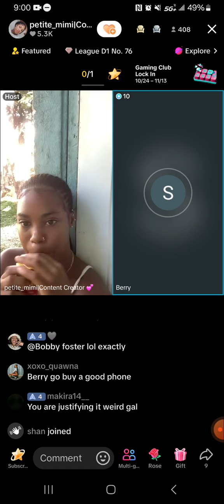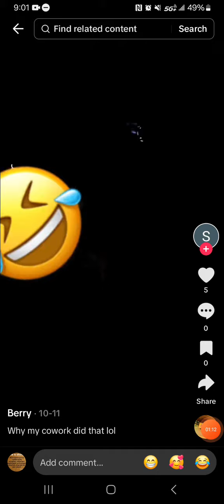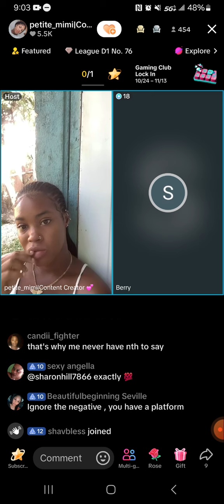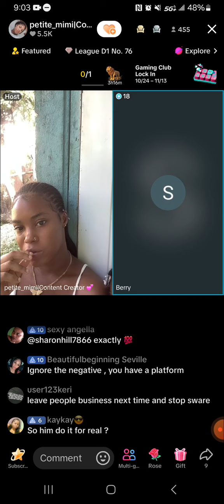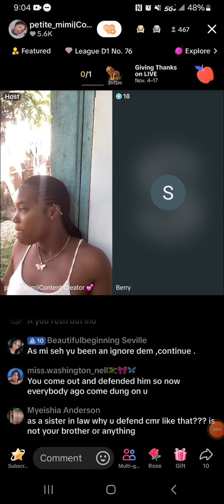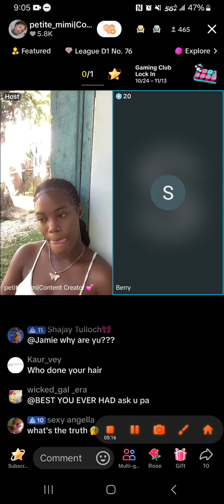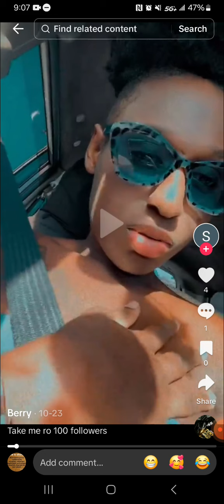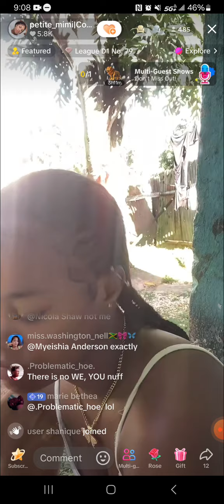CMR SISTER IN LAW COME BACK OUT SAYING HOW SHE SHAME